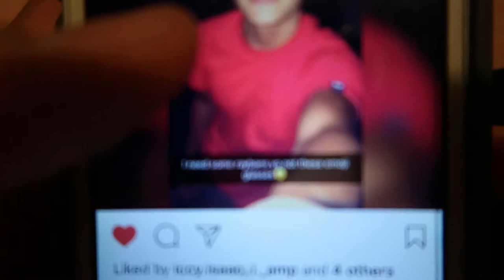EXPLORING HAUNTED AND ABANDONED PLACES (PART 2) *GONE WRONG*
This video was actually crazy guys, it sent chills running down my spine just watching it.

All MyMusic:
[NCS]
* I do not own the scary music*

IF YOU MADE IT THIS FAR DOWN THE DESCRIPTION I LOVE YOU!